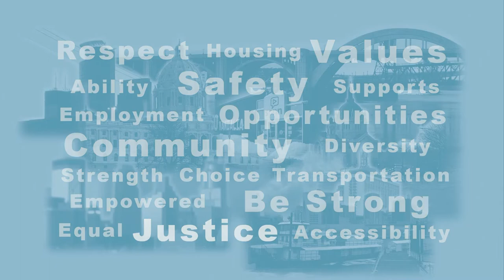Disability Viewpoints: Voter Information, Justin Page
Host Mark Hughes talks with Justin Page, Attorney with the Minnesota Disability Law Center about information that disabled voters should know.